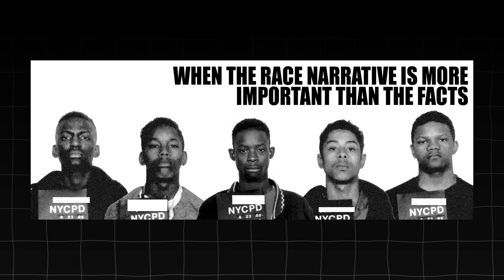She Let 2 Black Men Smash....Then Told The Cops THIS!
A black cop lost everything after he was falsely accused of graping  his best friend's white neighbor in a threesome on his birthday.

Freddie Douglas, 43, had to be bailed out by his elderly mother and sell his house to pay legal bills after he was fired upon being charged with rape last December.

The father-of-two was only saved because his friend John Marks had a security system that recorded everything and proved the sex was consensual.

Douglas is suing the Manvel Police Department and Marks' neighbor Amanda Zawieruszynski, who made the false grape and kidnapping claims.

He thanked his wife, Stefanie Coffman-Douglas, for sticking by him in a Facebook post when the charges were finally dropped, but it was not clear if they stayed together or were just amicably co-parenting.

Until his arrest on December 7, Douglas was a respected detective at the El Campo Police Department since 2011, and named Officer of the Year for 2020.

The lawsuit filed in federal court on Thursday detailed how the decorated cop's nightmare began when he met Zawieruszynski, 40, for the first time at Marks' house in Manvel, just outside Houston, on November 8.

Marks, 41, bought the newly built five-bedroom, three-and-a-half-bathroom house on Palermo Way for $629,950 last May and soon met his new neighbor across the street.

He and Zawieruszynski soon began a months-long sexual relationship as she had separated from her husband, Michael, earlier that year.

Douglas, who called Marks his 'longtime best friend', came over early in the afternoon and soon met Zawieruszynski, who arrived with a tray of cupcakes she baked for his birthday.